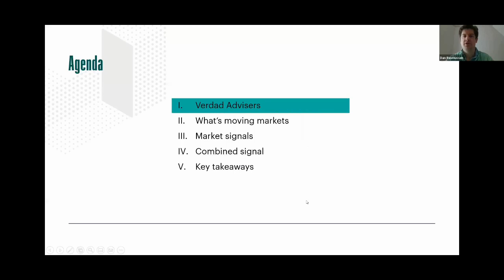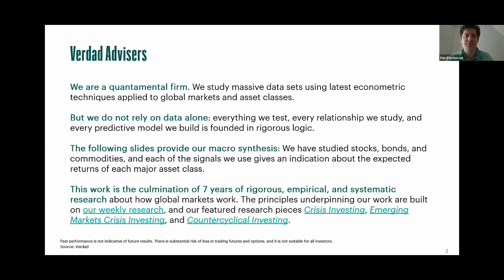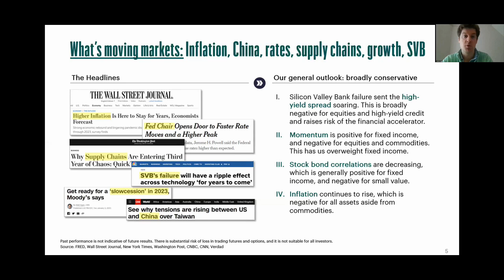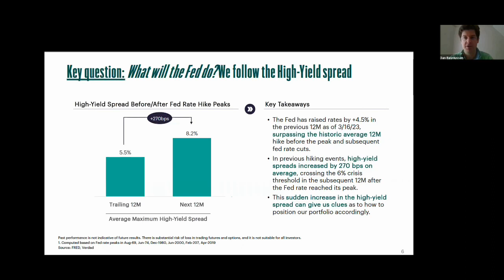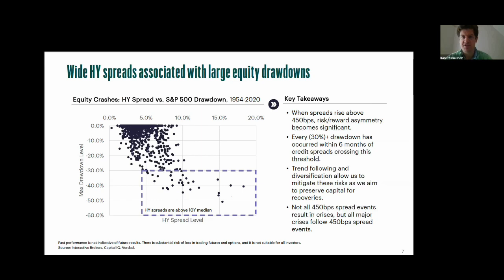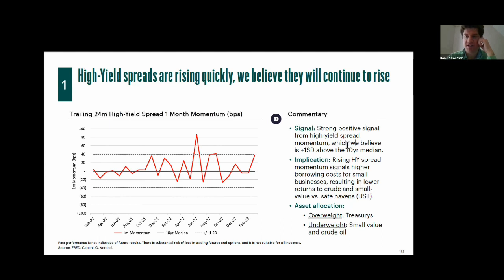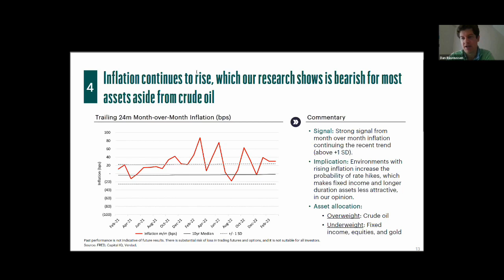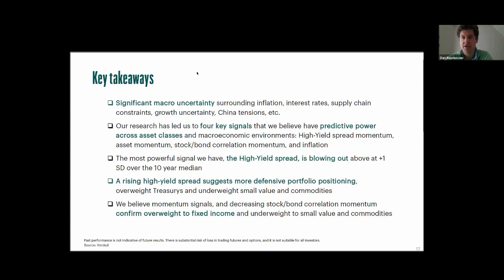Markets & Crisis Investing | Dan Rasmussen ICW Rajeev Suri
This year has been an interesting ride. Recently topped off with the Silicon valley bank kerfuffle, the uncertainty and volatility has been sky high for the last 6 months.

To shed light on these times of crises, I speak with Dan Rasmussen, the founder and CEO of Verdad Advisors, a global asset management firm aiming to replicate the private equity market's success in public markets. Dan created a framework for crisis investing which he used with great success during the Mar '20 Covid crisis.

TIME STAMPS:
00:00 --- Introduction
04:35 --- Silicon Valley Bank failure is a financial accelerator
09:01 --- What will The Fed do?
11:21 --- Key indicators to track
12:11 --- High yield spread over time
12:48 --- Momentum
13:11 --- Stock bond correlation over time
14:08 --- Inflation over time
15:00 --- Combined signal is broadly defensive
15:55 --- Key takeaways
16:55 --- Investing during crises
20:33 --- Aftermath of a crisis
24:10 --- How do you approach a crisis?
27:04 --- Investing in emerging markets
29:47 --- India's resiliency during recent times
33:17 --- Asset classes for hard times (beyond equity)
36:36 --- Economic Déjà vu?
44:02 --- Conversation close